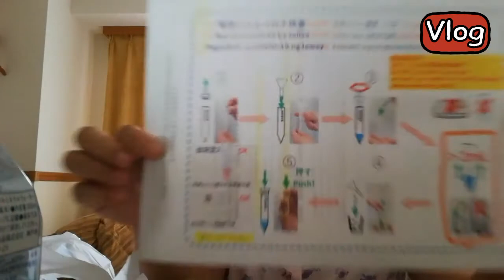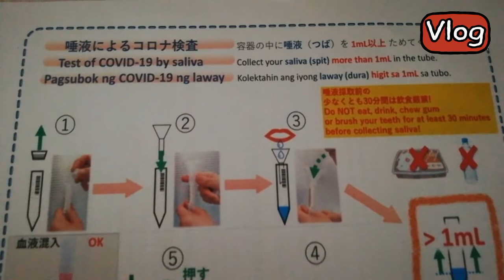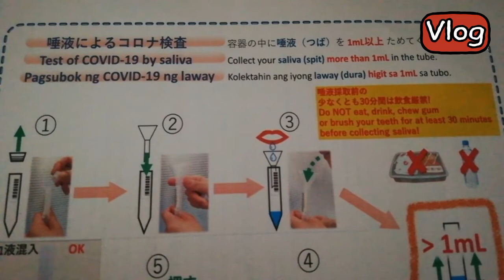Free 3 days Hotel Quarantine and Food•Saliva Test•Returning Non Ofw Nagoya Japan•Manila to Japan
Five Points of the Pledge

1.You must not have contact with anyone who you do not live with.(for 14 days after entry) You must stay at home or the accommodation.
2.You must report your health condition via E-mail.(for 14days after entry)
3.You must use the applications designated by MHLW and begin retaining your location (for 14days after entry)
(a)you must install the applications(the location confirmation application (OEL) the video calling application,the contact confirmation application (COCOA) designated by MHLW on your smartphone and you must use the applications.(Can be installed from the QR code.
(b)You must begin retaining your location information through the map application function of the smartphone and retain the information.
(c) At the time of entry into Japan ,if your smartphone is not compatible with these application,or if you do not have a smartphone,you must rent one.
4.You recieve instructions from the public health center you must follow them.
5.The following infection prevention measures must be taken,
(a) wear masks
(b)throughly disenfect hands
(c)avoid sharing small spaces and poorly ventilated spaces with many people

⚠️In case of violation of the above pledge,your name and nationality may be publicly disclosed,and you may be subject detention